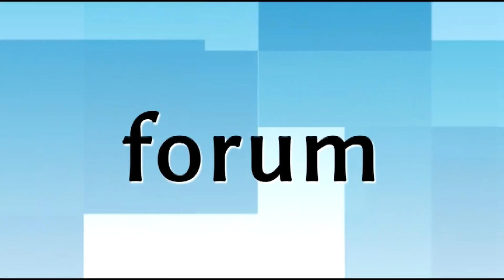Kuzie: Mężczyzna spadł z dachu